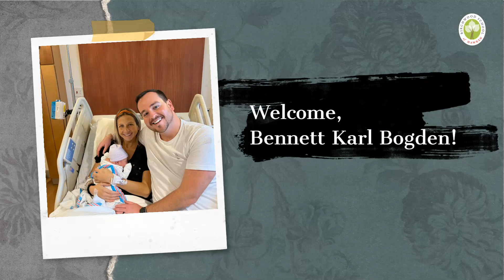This Week's Rewind: October 11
This week the youngest students were visited by DDS. Sagar to learn about taking care of their teeth. The first and second-grade students visited Stearns Homestead, and the middle-school students received buttons for completing 50 to 200 word problems.